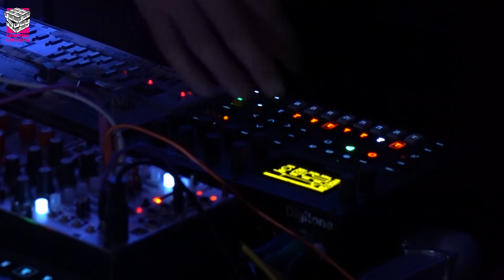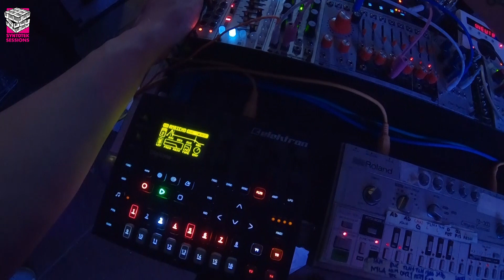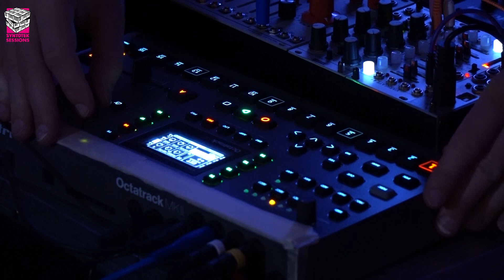Syntotek Sessions Outtake 5 - Andreas Tilliander and Johan Antoni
Andreas Tilliander and Johan Antoni will make your day objectively better with these tunes in your ears!

Johan Antoni of Jam Syntotek

Analogue_Solutions

Also used instruments:
Roland TB-303

Intro/Outro Music:
Johan Antoni - Ginza

Video creators
Dick Andersson